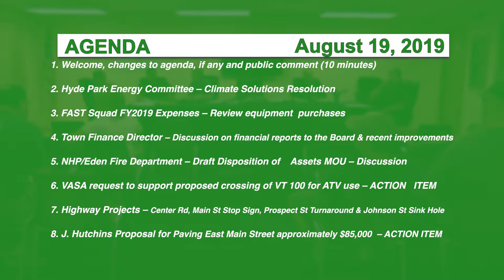Hyde Park Selectboard, 8/19/19